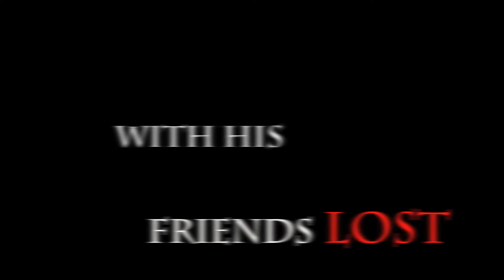The Crimson Pact 2 "The Demon's Tomb" by Elizabeth Shack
The Crimson Pact vowed to destroy the demons of the Rusted Vale. They failed. The demons have now invaded many different worlds. Those who have sworn the Crimson Pact have refuse to let the demons win. They will sacrifice everything and follow their enemies across the Void. They will go beyond all that is sane. They will brave death to regain their honor and redeem the pact. An unknown road lays before them. Only the brave will heed the call. Will you go with them?